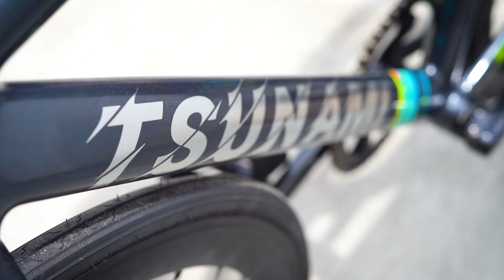Rakit dan Review Sepeda Fixie Tsunami snm 300 Warna Baru ! Tampil Beda Dijalan !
Dari Bekasi gaess langsung mampir ke toko baru kita